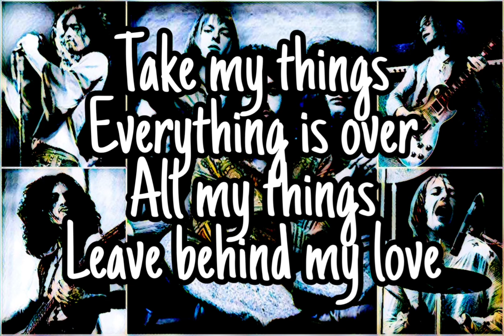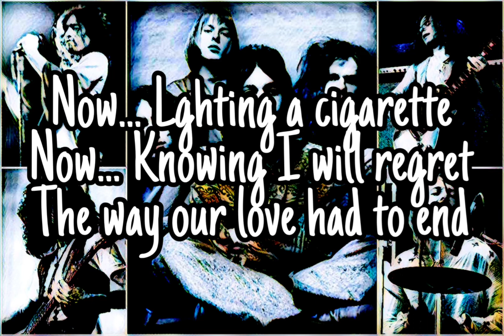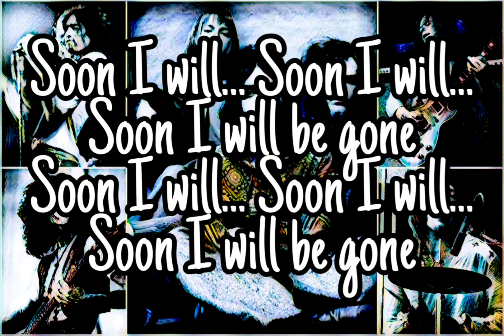FREE - Soon I Will Be Gone (Lyric Video)